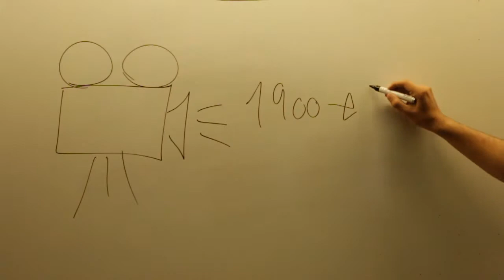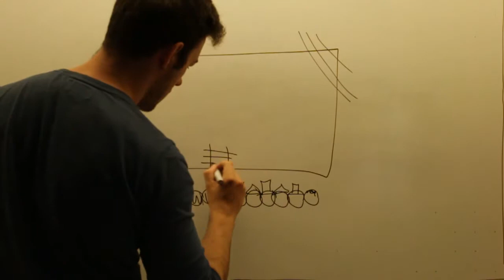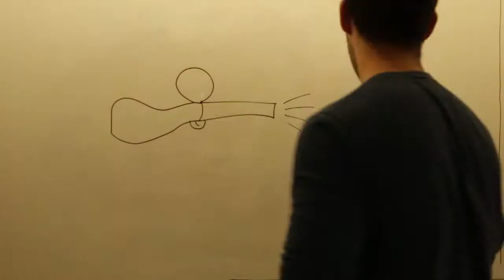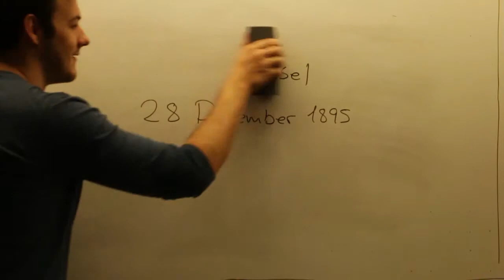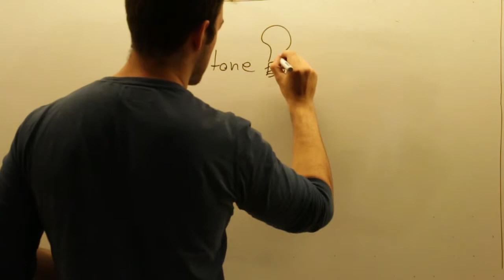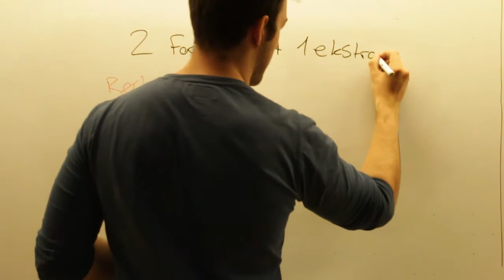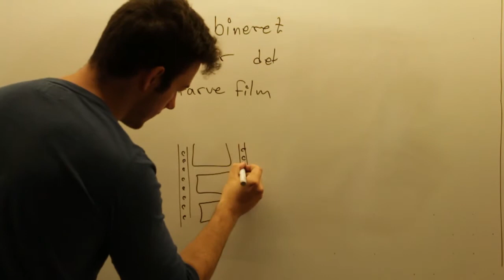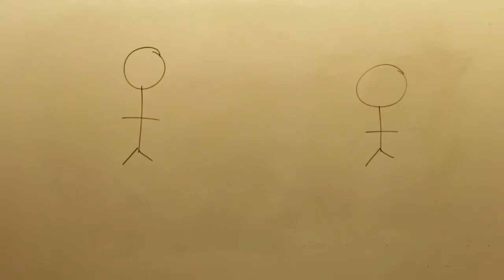Det Levende Billede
SO opgave
af
Ida Damgaard Krag
Mathias Kølbæk Christensen
Mikkel Fischer
Mikkel Normann Mortensen